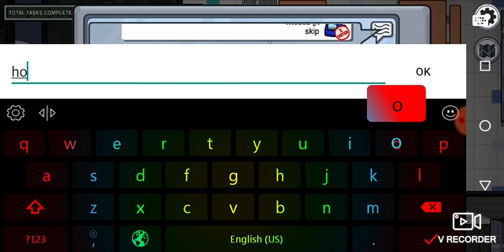among us mobile part 5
i left the last round